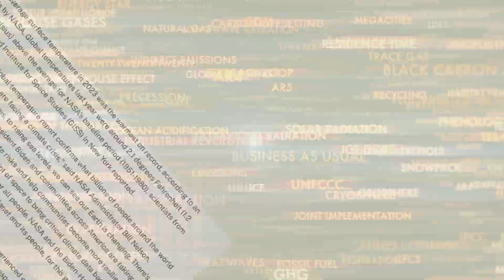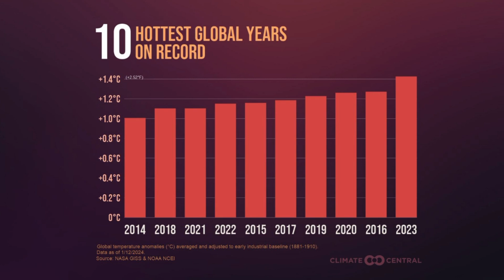Our Planet was on FIRE in 2023 - Earth's hottest year on record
2023 was the hottest year ever recorded, what does this mean for our planet and for life on Earth as we know it. Can we address the current decline and make the changes to our life style energy use and resource use that is required?